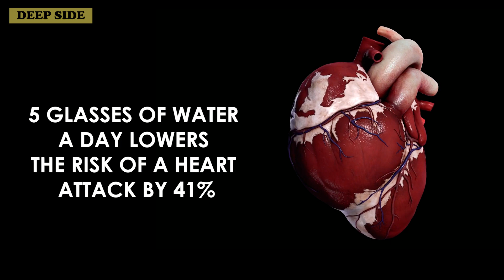What Would Happen If You Replaced All Drinks with Water?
9 incredible things that happen when you replace all drinks with water.

00:00 - Intro
00:35 - Your Brain Works Better
00:53 - You Speed Up Your Metabolism
01:10 - You Lose Weight Faster
01:27 - You Eat Less
01:43 - Your Body Excretes Toxins Faster
01:55 - Water Lowers the Risk of Many Diseases
02:08 - Your Heart Works Better
02:22 - Your Skin Becomes Softer and Cleaner
02:33 - You Save a Lot of Money